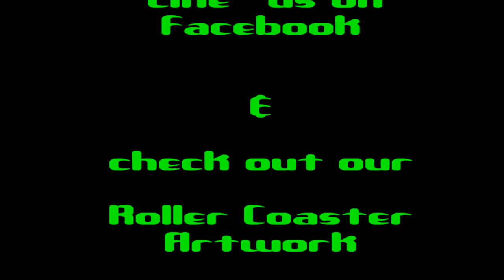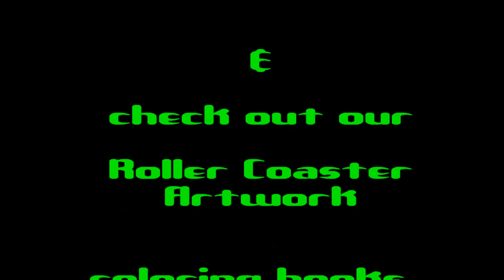Extreme No Limits Coaster"Vulcan- EX" Teaser Trailer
Enjoy this quick peek at "The EX, with a face lift"... My EXtreme coaster not only got a new paint job, and a new atmosphere inspired by Mr. Spock, But a new mile and a half of Radical track, all above the 300 ft level, accessed by a lim launch, and a half a Top Hat. Yes.. it eventually ties back together with the original track. Its only LOGICAL !